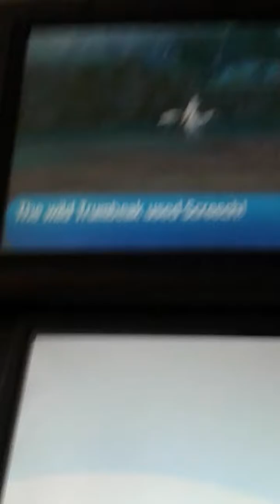STUPID LURANTIS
Uuuuuggggh!